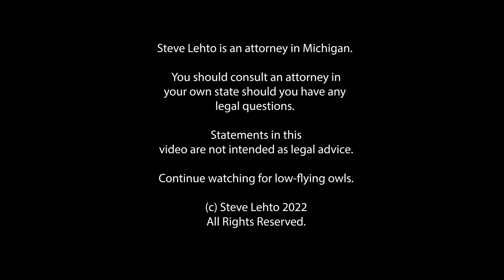City May Declare Chick-fil-A a Public Nuisance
The store in Santa Barbara routinely has lines of cars that block traffic - while waiting to order at the drive through.